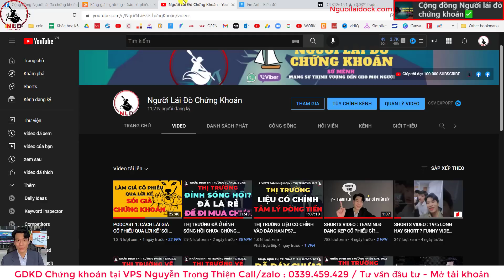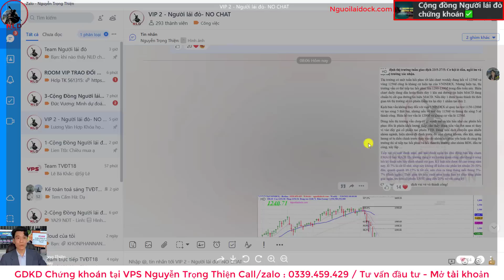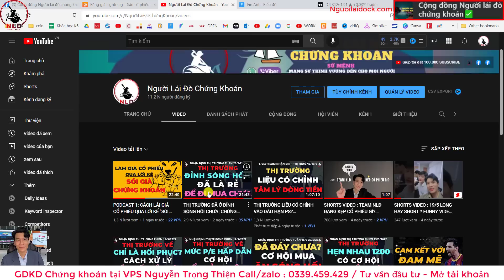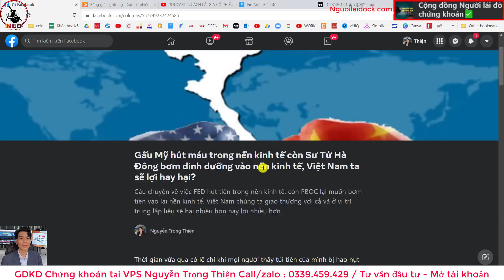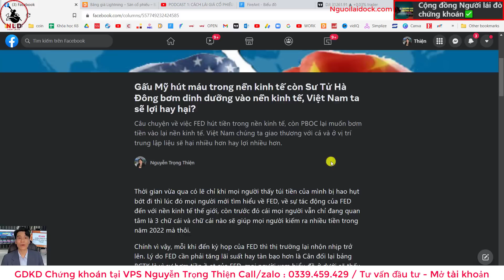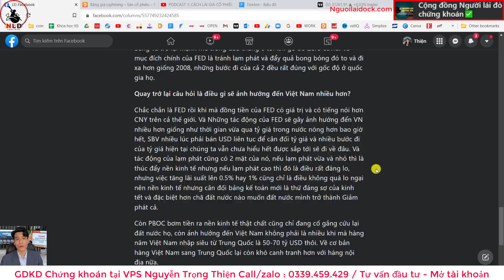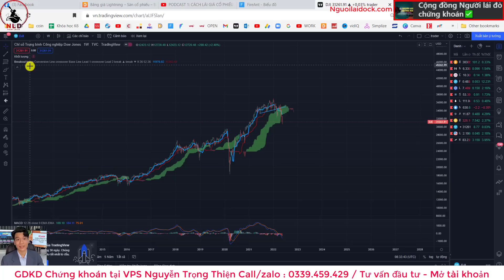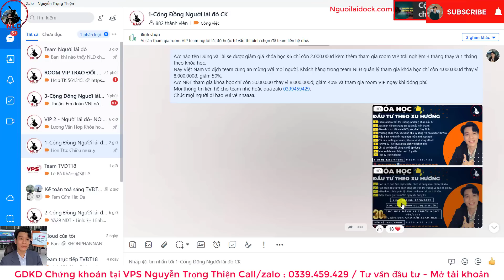THỊ TRƯỜNG LẠI SẮP CHO CƠ HỘI ? | CHỨNG KHOÁN HÔM NAY | NHẬN ĐỊNH THỊ TRƯỜNG CHỨNG KHOÁN PHIÊN 24/5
📌Hỗ trợ danh mục - Tư vấn giải đáp :
📌Phone/zalo để hợp tác :
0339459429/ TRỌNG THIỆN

KHÓA HỌC CÙNG NGƯỜI LÁI ĐÒ THỰC CHIẾN K06 tháng 6:

Học 10 buổi thứ 2-5 từ 20H-21H
Ưu đãi 40% còn : 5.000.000đ dành cho Khách hàng Mở Tài Khoản và Giao dịch do Team Người Lái Đò Chứng Khoán quản lý.
Ưu đãi 30% còn : 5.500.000đ dành cho quý A/c tham gia trước lớp học trước 10/6/2022.

Thông Tin Đăng Ký:
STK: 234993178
Bank: VPBank HCM
Chủ TK: Nguyễn Trọng Thiện
Nội dung: Tên + SĐT ( Zalo)